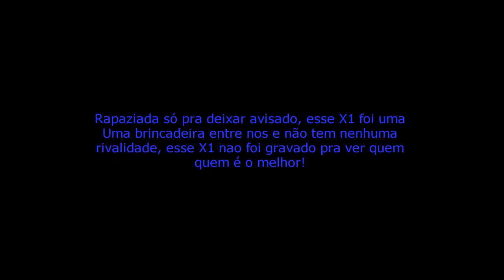Um Pro Player Mobile Me Chamou Pro X1 ! Highlights Free Fire 🖥️🦁 🎯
⚔ FF NAME : MSW LCcapudo
⚔ Algumas partes do X1 ⚡

♫  Music : adam oh - trapped in my mind (prod. yung ting  young king)

🏆 PC🎮
I3 4150
4GB(1333MHz)
RX550 2GB

Inspiração
Apela pato, Dini FF, Arecs, Artzin

🕐 TIMECODE 🕐
00:00 - X1
01:59 - Bye

-highlights,
-free fire,
-skills free fire,
-bluestacks,
-msi app player,
-smartgaga,
-configuração free fire,
-configuração emulador,
-perfectshot
-x1 highlights